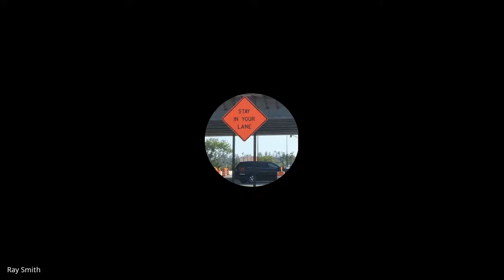Water, Sewer and Engineering Committee 09/03/2020